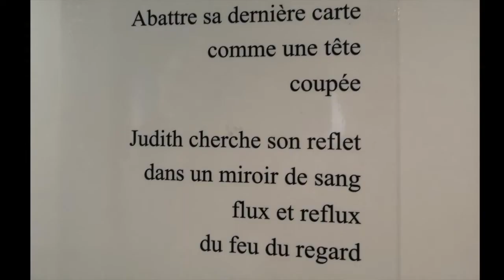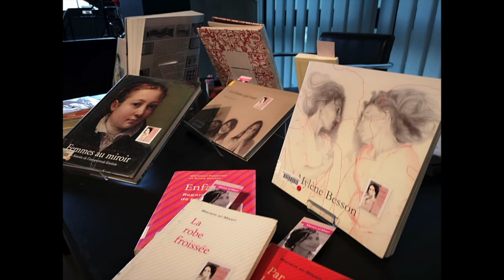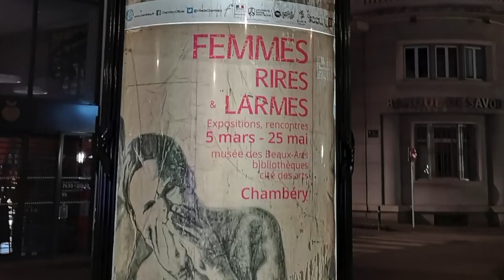"Dessiner, peindre, c'est doubler la vie" Mylène Besson à la Médiathèque J.J.Rousseau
Dans le cadre de la manifestation artistique et culturelle “ Femmes rires et larmes“ qui se déroulera du 5 mars au 25 mai 2019 dans plusieurs lieux de  Chambéry, "Couleur des larmes est le 1er volet de ces événements.
Une exposition émouvante qui se déroule à la Médiathèque Jean Jacques Rousseau jusqu'au 18 mai 2019.